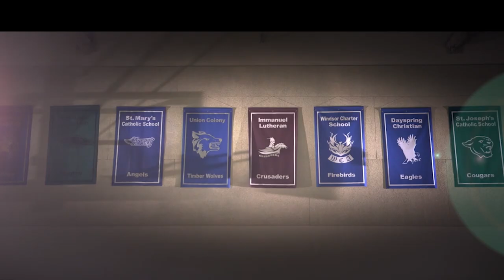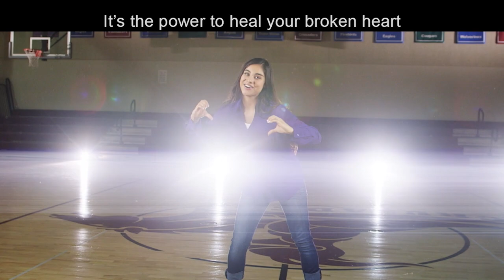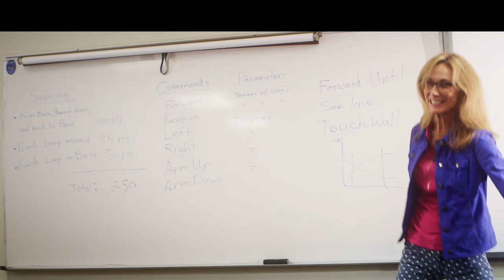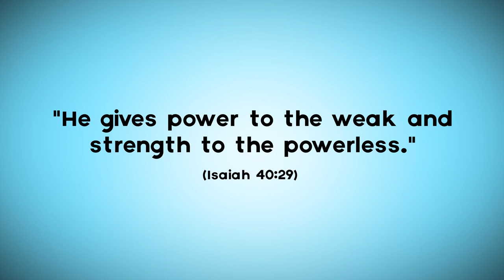Wednesday - Sing and Dance Daily Video